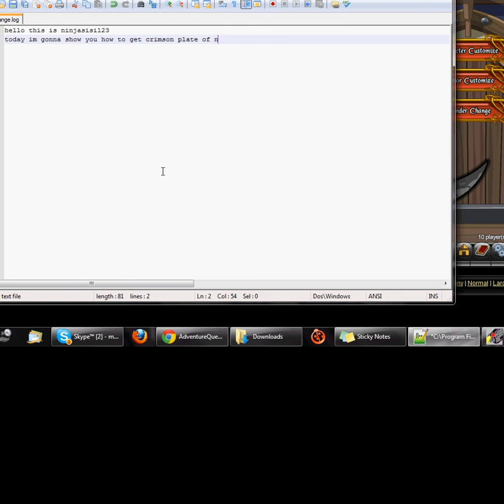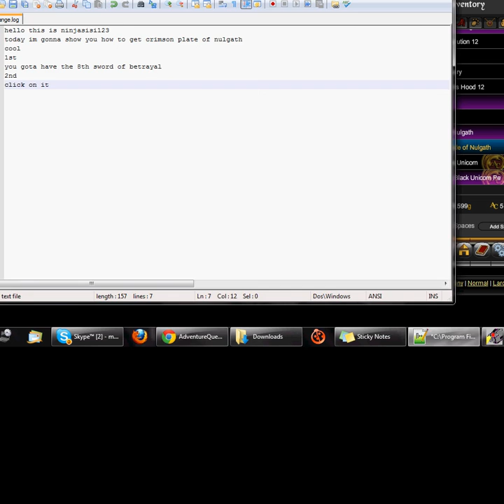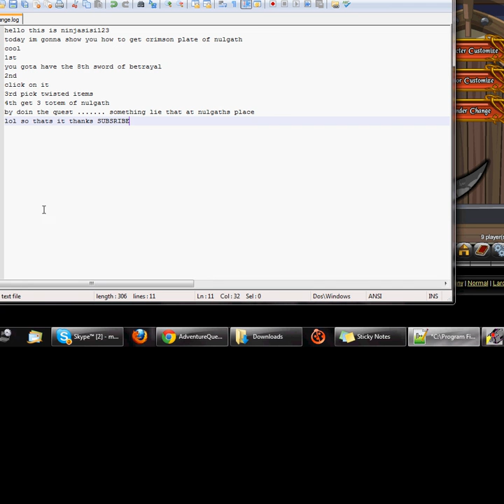to get crimson plate of nulgath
hello Cedric Sangco here
Subsribe